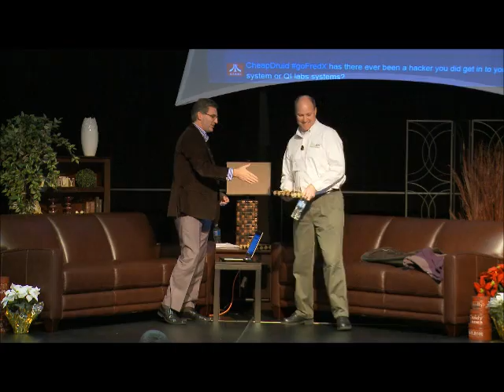Q1 Labs: Dwight Spencer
Q1 Labs is an IT operation that specializes in Security Intelligence and is a great example of a high tech using the Go Fred network as a living lab. Their software developers are highly skilled individuals who are committed to risk reduction.